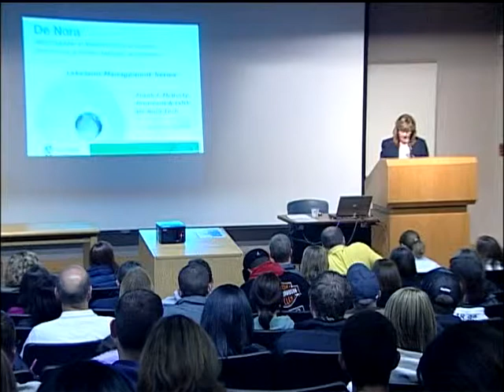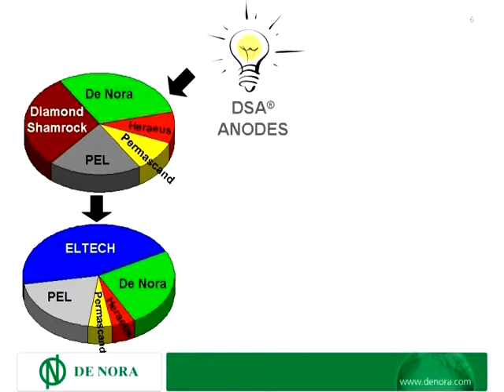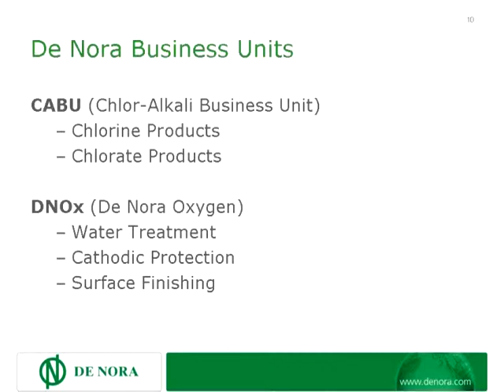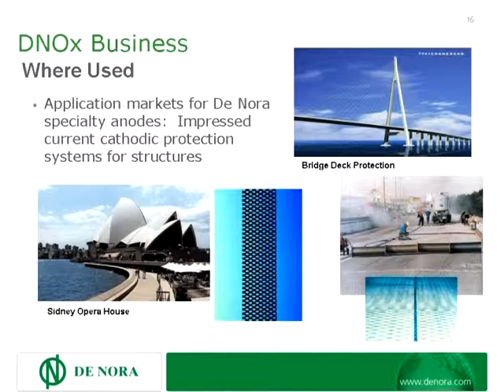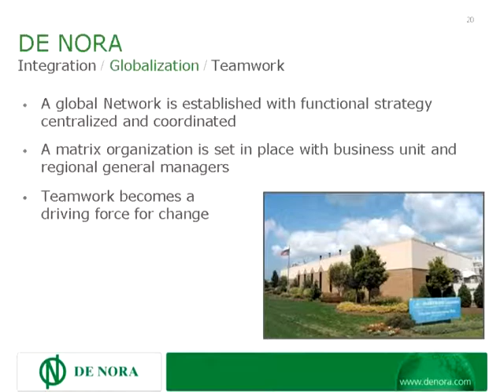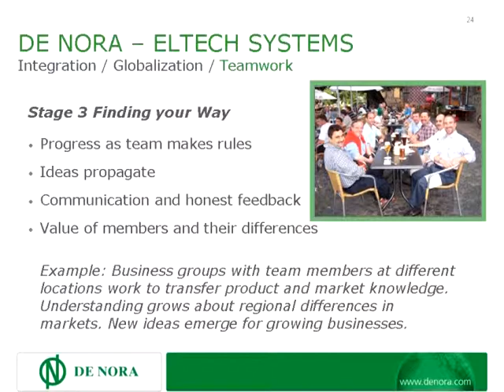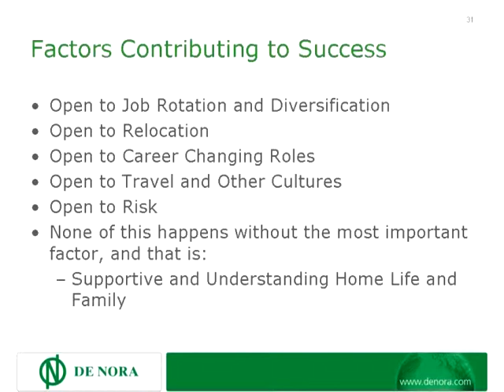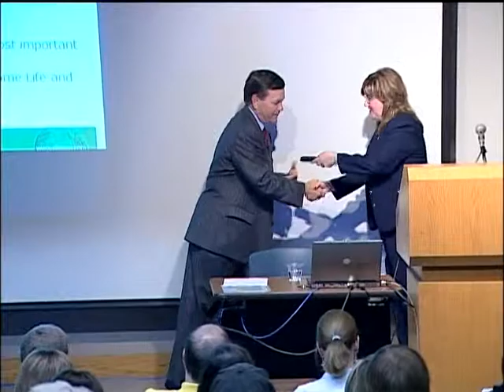Management Lecture Series - Frank McGorty, President, De Nora Tech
Frank J. McGorty, President & CEO of De Nora Tech

Frank J. McGorty is President & Chief Operating Officer of De Nora Tech (formerly ELTECH Systems Corporation). De Nora Tech, a wholly owned subsidiary of Industrie De Nora headquartered in Milan, Italy, provides products and services based on electrochemical technology. In addition, he serves as director of global sales of De Nora Elettrodi Network. McGorty has been with the company for 31 years and has held a variety of positions during his tenure. McGorty earned a Bachelor of Science in Finance from the University of Connecticut at Bridgeport and an MBA from Farleigh Dickenson University.